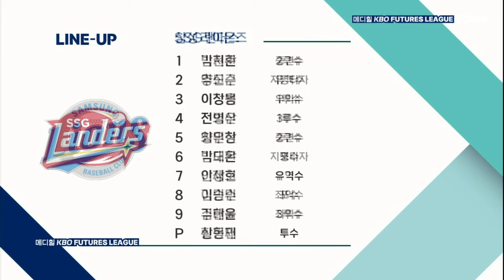[2024 메디힐 KBO 퓨처스리그 H/L] SSG 랜더스 vs 삼성 라이온즈(06.05)